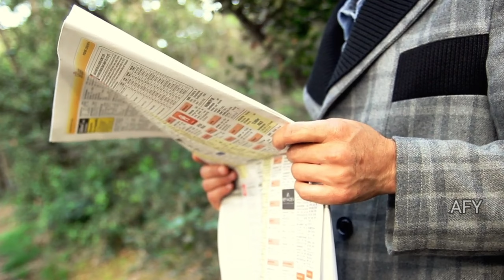Otv odisha news | Narendra modi news update | rain news odisha today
TODAY'S TOPIC :-Otv odisha news | Narendra modi news update | rain news odisha today
𝗜 𝗔𝗠 🇦 🇧 🇮 🇳 🇦 🇸 🇭    🇲 🇦 🇳 🇬 🇦 🇷 🇦 🇯
Here, we provide concise and informative updates on the latest government initiatives, policies, and programs. Stay up-to-date with the latest developments in various sectors such as education, healthcare, infrastructure, and more. Our goal is to empower viewers with knowledge about government schemes that can benefit them and keep them informed about important news that impacts their lives. Join us as we unravel the complexities of government initiatives and bring you the latest updates in a clear and concise manner.